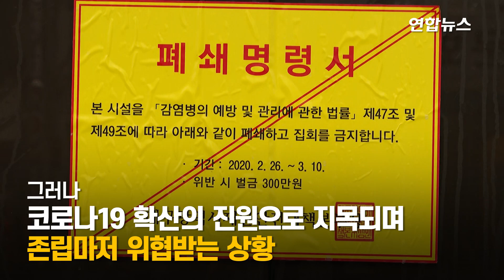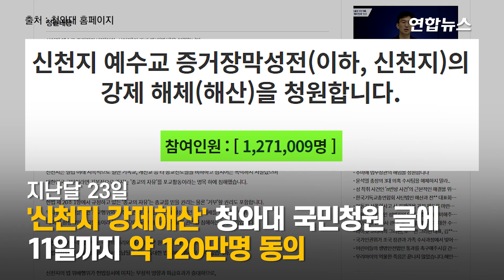창립 36년만에 존립마저…신천지 최대 위기 / 연합뉴스 (Yonhapnews)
(서울=연합뉴스) 신천지예수교 증거장막성전(신천지)이 창립 36주년을 앞두고 최대 위기에 봉착했습니다.

    이단이라는 끊임없는 비판에도 폭풍 성장세를 이어온 신천지는 신종 코로나바이러스 감염증(코로나 19) 확산의 진원으로 지목되며 존립마저 위협받는 상황에 몰렸는데요.

    현재 신천지는 정부의 전방위적인 압박에 직면해 있습니다. 신천지 내부적으로도 위기감은 증폭된 분위기인데요.